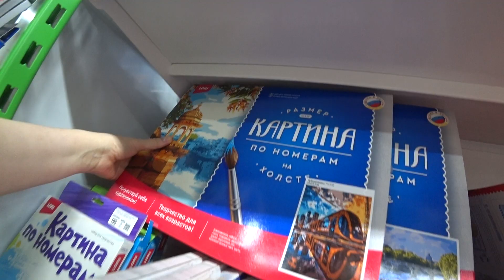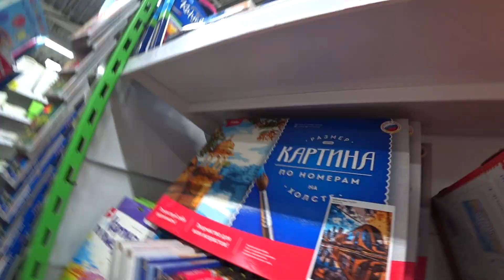VLOG семейный день/про финансы/вкусный хлеб на гриле/хозтовары/прогулка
Влоги каждый день. Блогер с г.Новокузнецк. Реальная жизнь в Сибири.
Привет! Я живу в городе Новокузнецк, Сибирь. У меня есть семья, муж Павел, дочь Анна (2004 г.р) Обычная семья, со своими тараканами в голове. Любим шоппинг, путешествовать, готовить, мечтать, смеяться и тд..Оставайтесь с нами. Добро пожаловать в нашу семью!